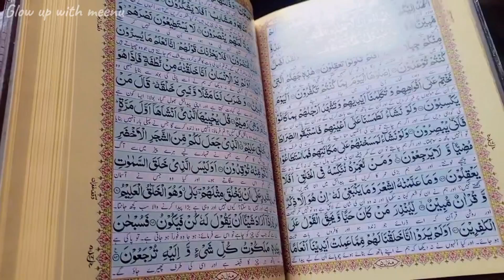Habits that will change your life | Important self care tips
In this video I will share with you :
life changing habits
healthy habits
healthy habits life changing
life changing habits for 2024
morning habits
habits that changed my life
8 healthy habits
healthy habits for a better you
good habits
life changing healthy habits
daily habits
healthy habits that will change your life
morning habits
8 healthy habits
good habits
daily habits
habits that are changing my life
healthy habits
easy healthy habits
life changing habits
healthy habits
easy healthy habits
life changing habits
healthy girl habits
healthy lifestyle
8 healthy habits
10 healthy habits
healthy habits
habits to change your life
habits
habits that will change your life
healthy lifestyle